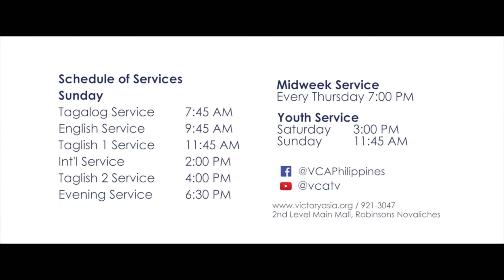X-men Apocalypse and The Second Coming - Bishop Rich Conte